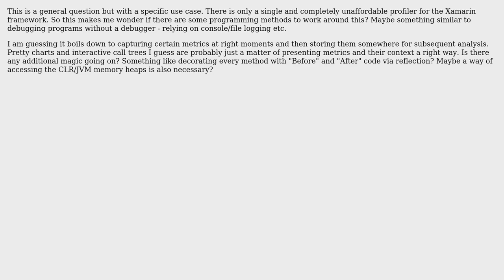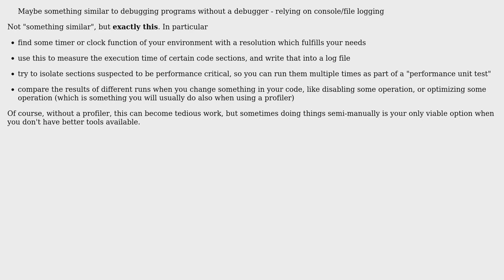How to profile a program for performance without a profiler?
With thanks & praise to God, and with thanks to the many people who have made this project possible! | Content (except music & images) licensed under CC BY-SA | Music | Images & others | With thanks to user Doc Brown user Den and the Stack Exchange Network Trademarks are property of their respective owners. You are responsible for your own actions.